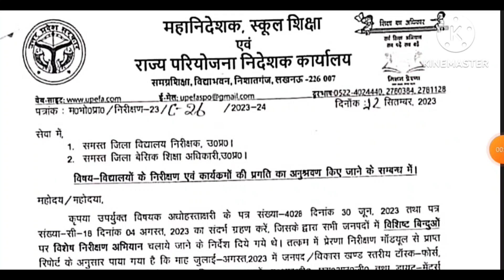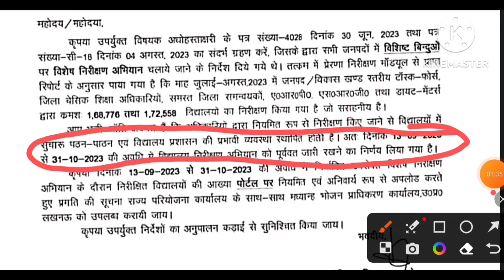13 सितम्बर से 31अक्टूबर तक फिर होगा निरीक्षण महानिदेशक ने जारी किया आदेश, देखे आदेश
*🚩 अति महत्वपूर्ण*

*📌सरल ऐप को इस APK लिंक के माध्यम से install करें..

*📌NAT परीक्षा के संबंध में अतिमहत्वपूर्ण लिंक, मोबाइल एप डाउनलोड लिंक